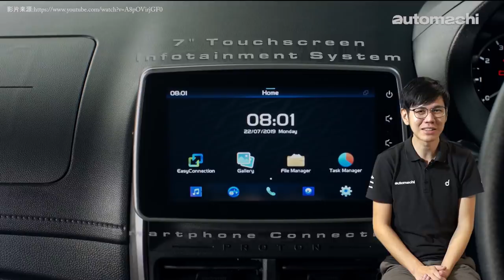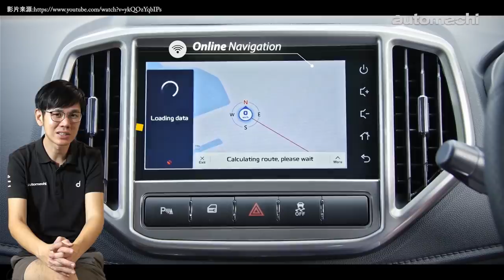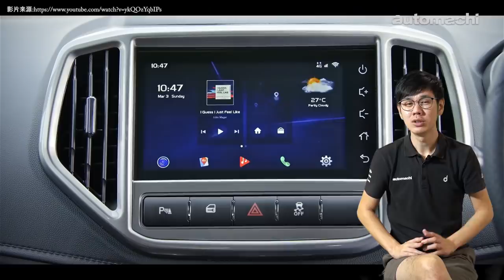每个月RM 383就可以买到一辆新车？（ 汽车咖啡馆）｜automachi.com 马来西亚试车频道（中文字幕）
因为新冠肺炎的关系，相信很多人应该对搭公共交通工具上班会有点阴影，尤其是在巴士，MRT或者是LRT上面人挤人真的是非常危险，因此开车上班成为了很多人的新选择，可是经济不景气的关系加上一些人可能不想在汽车上面花费太多钱，因此选择什么车就成为了一个很大的问题。

无论如何，买车也会成为一个负担，所以我们今天就为大家精心细选了几款每个月供期在RM 500以下就可以买到新车，如果你真的在考虑新车的话就不妨参考看看！